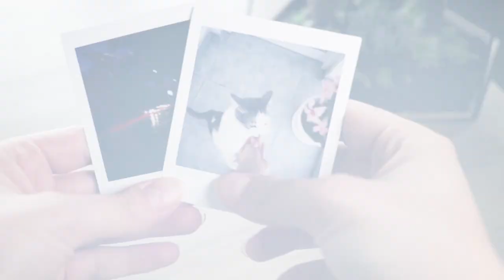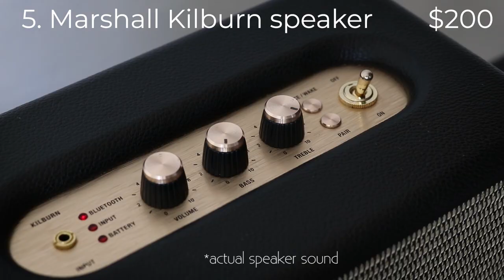Tech Gift Guide Ideas for her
My recommendation of the BEST TECH gifts for her, International Women's day 2019. Let me know if you would like to see gift guides for other occasions also!

EVERYTHING IN THIS VIDEO:

1. Panasonic ErgoFit Earbuds
2. Popsockets
3. Essential oil diffuser
4. Fujifilm Instax Square SQ6
5. Marshall Kilburn Speaker

🎥 What I use for my videos: